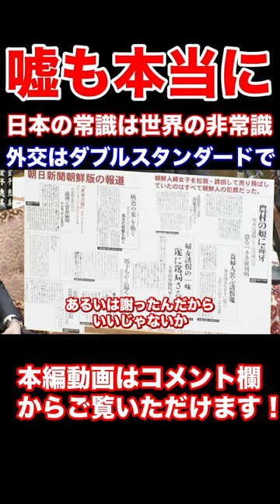嘘も100回つけば真実になる そんな思考の人間と対峙するには日本もダブルスタンダードで対応を 慰安婦の嘘にはエビデンスで対抗を 日本維新の会 中山成彬衆議院議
嘘も100回つけば真実になる　そんな思考の人間と対峙するには
日本もダブルスタンダードで対応を　慰安婦の嘘にはエビデンスで対抗を
日本維新の会　中山成彬衆議院議

『字幕付き』韓国中国のプロパガンダに対抗せよ　嘘にはエビデンスを
歴史を直視することこそが重要　NHKは捏造報道をするな

2014年2月3日衆議院予算委員会
元動画　衆議院インターネット国会審議中継

真の保守だけが日本を救う ／平沼赳夫，中山成彬，田母神俊雄【著】

中山成彬はなぜ日教組と戦うのか 「まっとうな教育」を回復せよ！ / 伊藤 玲子 / ベストセラーズ [単行本]